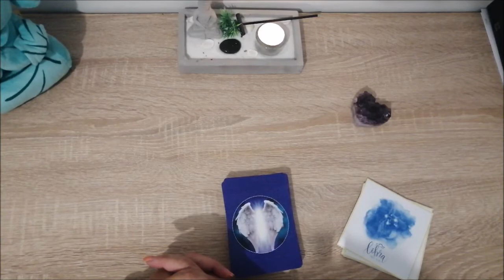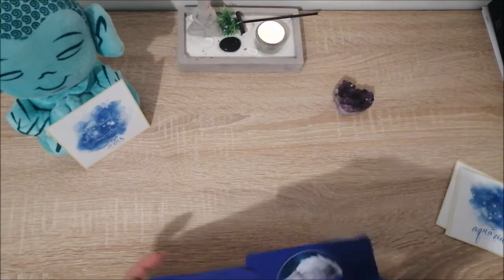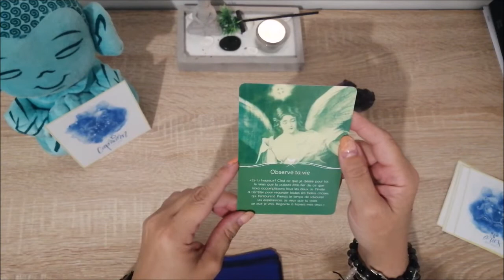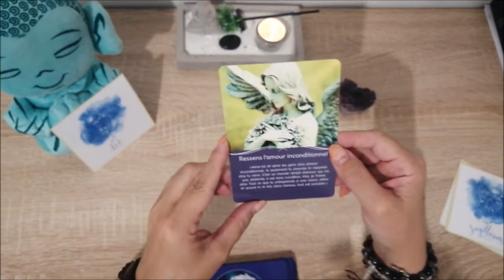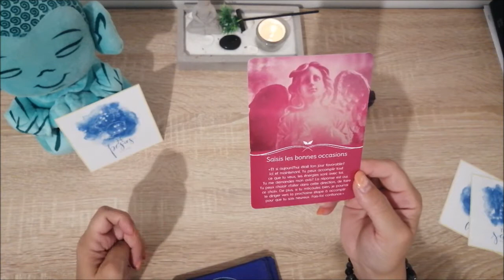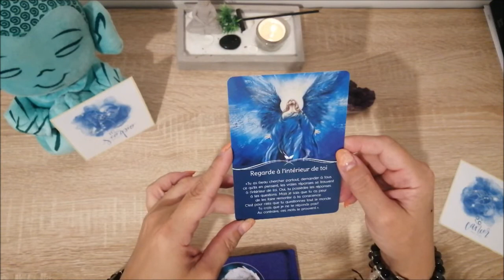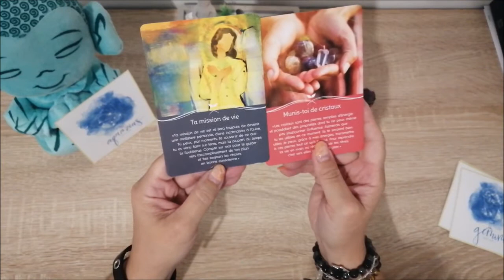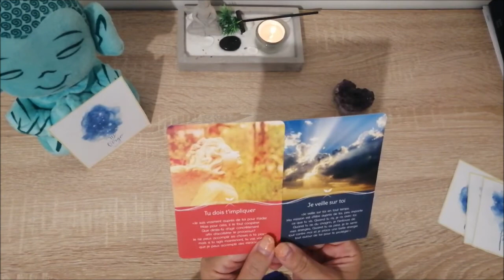👼Ton Ange Gardien à un Message pour Toi👼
👼Ton Ange Gardien à un Message pour Toi - Il t’écoute, il est prés de toi - tu n'est jamais seul/le
Signe par Signe

intro = 00:06
balance = 02:02
bélier = 03:41
cancer = 05:47
capricorne = 08:09
gémeaux = 10:13
lion = 12:14
poissons = 14:30
sagittaire = 16:53
scorpion = 18:44
taureau = 21:29
verseau = 23:36
vierge = 26:06

❤️@Rossella - Guérisseuse - Cartomancienne

D'un soin?